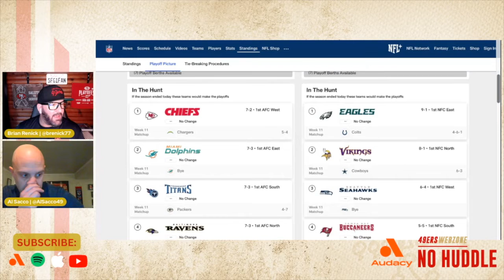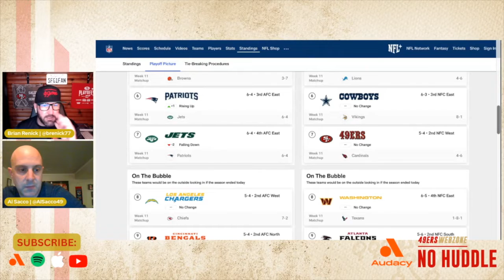Is the current NFL playoff picture concerning for the 49ers?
Looking at the top of the current playoff picture: Are Brian or Al scared by anyone when it comes to a 49ers matchup?